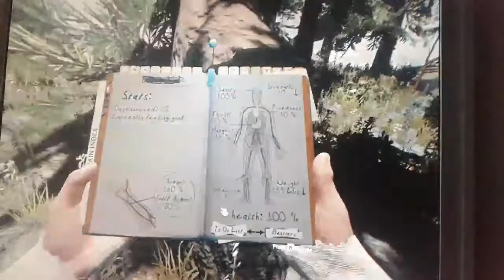Big attack on the forest (0.59b)